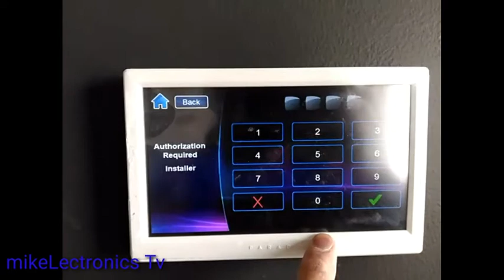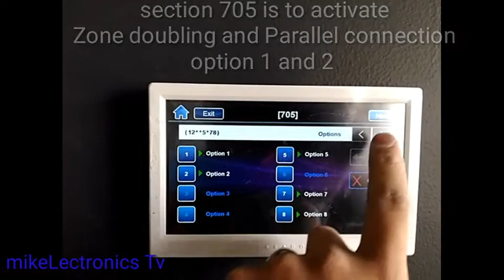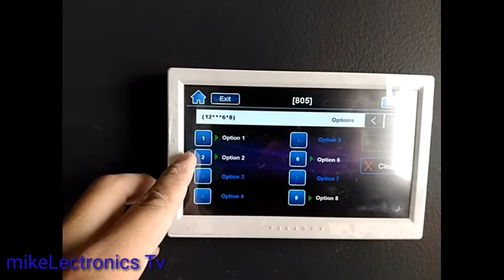Paradox MG5050 with TM70 KPD programming/ Paano mag program ng Paradox MG5050 tutorial part 1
Hello kabuddy kung gusto mong matuto ng electronics please I-click ang mga link sa baba 😊👇👇👇👇👇👇👇👇👇